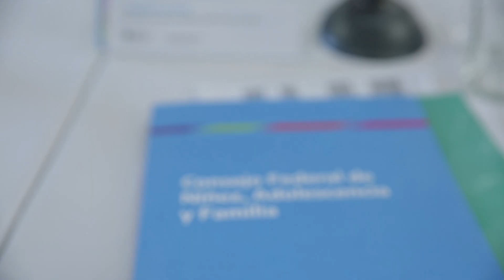42° Consejo Federal de Niñez, Adolescencia y Familia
La sesión 42 del Consejo Federal de Niñez, Adolescencia y Familia COFENAF, la primera presencial del año 2022, convocó a autoridades de las áreas de niñez de todo el país, que actualizaron sus líneas de acción y fijaron los próximos objetivos a alcanzar en las políticas para garantizar los derechos de las chicas y los chicos.

Encabezada por el secretario nacional de SENAF, Gabriel Lerner, se realizó en el Espacio de Promoción de Derechos Boado Garrigós, de Buenos Aires.

El COFENAF funciona desde 2007 y fue creado por la Ley26061 para elaborar, promover y efectivizar políticas de protección integral de niños, niñas y adolescentes y sus familias en todo el territorio nacional. Durante el año se organizan encuentros periódicos para profundizarlo.